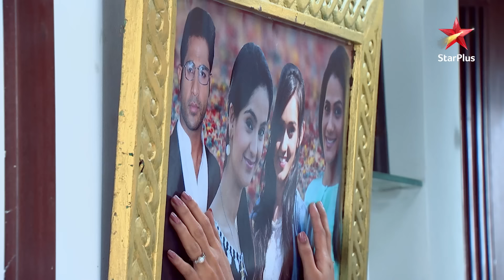Kya Gopi Aham se mil payegi? | Saath Nibhaana Saathiya